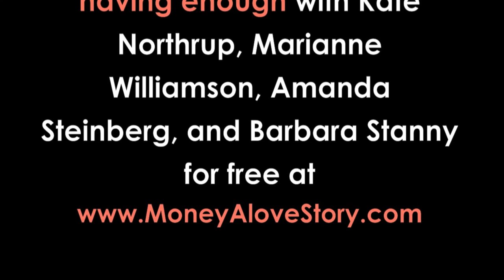Money Love Story: Elizabeth Rider of ElizabethRider.com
for more Money Love Stories.

Elizabeth enjoys talking a lot about nutrition and wholesome goodies for your body, but also about what it means to cultivate soul-shakingly good relationships, a heart-centered personal life, a healthy home environment, the importance of creativity (and fun!), kicking ass in your career, and making sure you show up as the sharpest, most giving, generous version of YOU that you can. Every. Single. Day.

Ready to create your own money love story? Order a copy of ​Kate Northrup's best selling book Money: A Love Story by clicking ​ and get started falling in love with your money and your life today.

Want to go even deeper with your moneylove?
​Kate created a 2-hour online course for you called A Course in Having Enough with guest experts Marianne Williamson, NY Times bestselling author of A Return to Love, Barbara Stanny, bestselling author of Overcoming Underearning, and Amanda Steinberg, Founder & CEO of DailyWorth.com. For details and to get immediate access:​
To get more free resources to fall in love with your money and your life